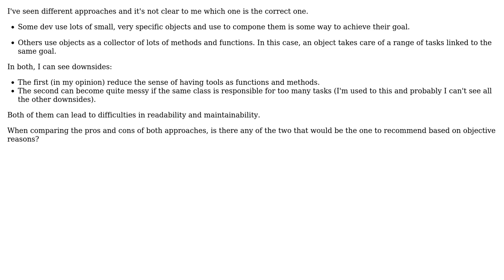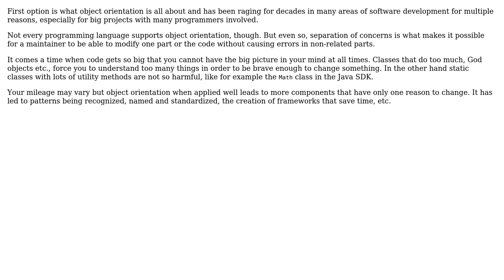Software Engineering: How choose between functions or objects?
With thanks & praise to God, and with thanks to the many people who have made this project possible! | Content (except music & images) licensed under CC BY-SA | Music | Images & others | With thanks to user Tulains Cordova user Erik Eidt user DT1 and the Stack Exchange Network Trademarks are property of their respective owners. You are responsible for your own actions.